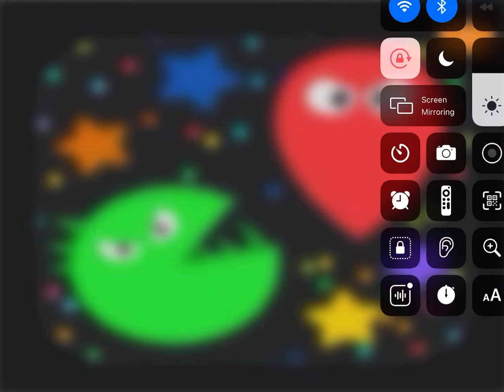Soul.io Scratch Official Gameplay Trailer 2